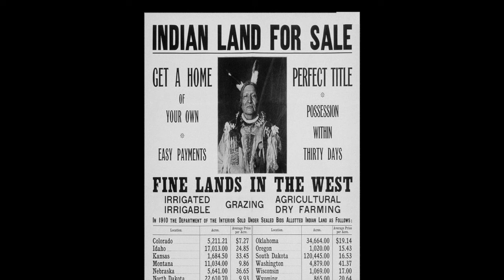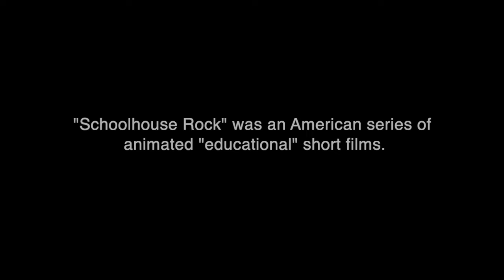Schoolhouse Rock's "Elbow Room" Interrupted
"Schoolhouse Rock" was an American series of animated "educational" short films. They were shown during Saturday morning "children's programming" on the ABC television network from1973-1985.